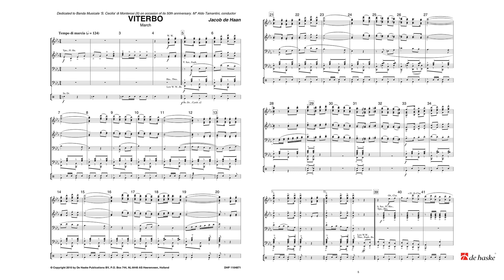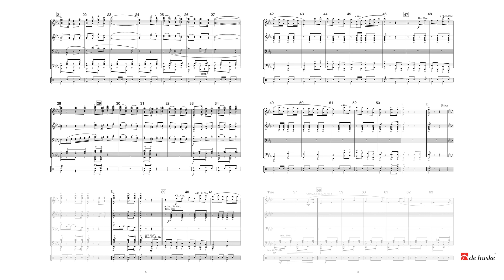Viterbo – Jacob de Haan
De Haske On Parade! Series Grade 2,5 – Duration: 03:00

Viterbo shares its name with a province located in the Latium region of Italy. Its landscape, a mixture of flatland, rolling hills and lakes, contains many artefacts of the Roman Empire as well as the preceding Etruscan civilization. This area provided inspiration for Viterbo, written for the 50th anniversary of the orchestra in the town of Monterosi, Viterbo.
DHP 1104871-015